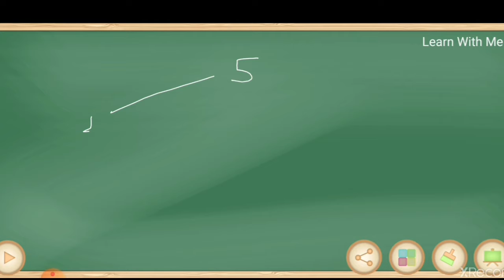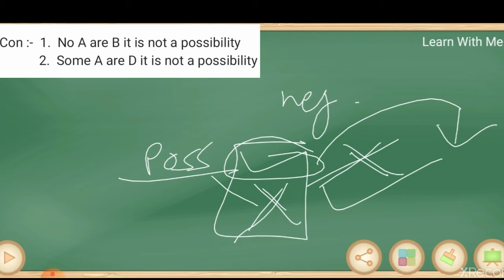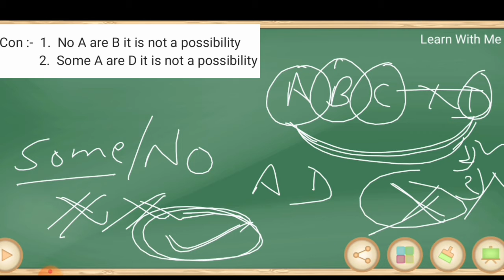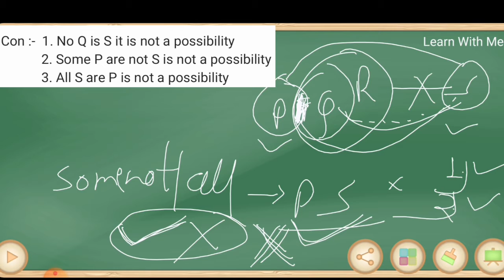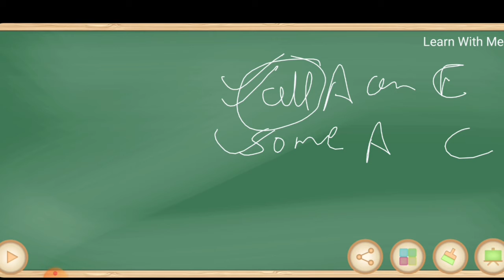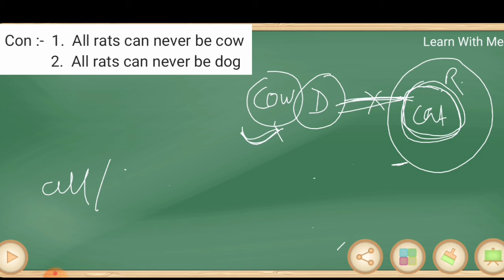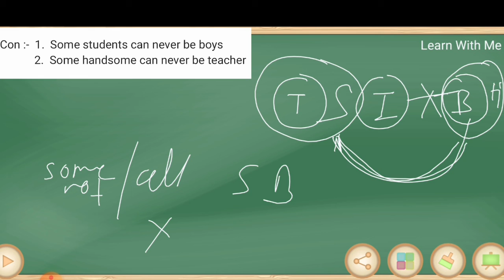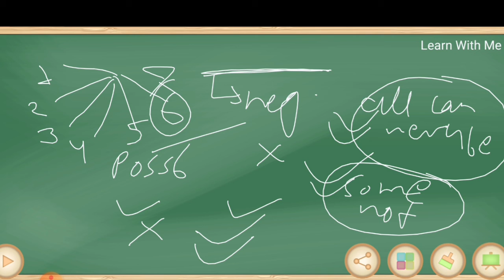Syllogism (Part-5) । "Can never be" tricks with concept । Reasoning tricks । explanation in HINDI ।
Reasoning ।। Reasoning Tricks ।। Reasoning Class ।। Reasoning Class In Hindi ।। Banking Exams ।। Syllogism ।। Reasoning Syllogism Questions ।। Syllogism Reasoning Tricks ।।

In this video we discussed Syllogism (PART - 5). We cover all type of questions ( from basic to high ) in our session.